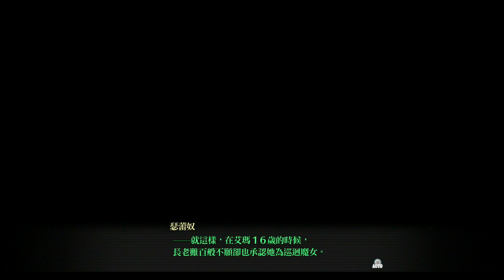(中文)閃之軌跡3 第3部8 泡男攻略 第三部1 PS4 PRO 英雄傳說 閃之軌跡 III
女校長應該經驗豐富ＸＤ
英雄伝説 閃の軌跡III
英雄傳說 閃之軌跡 III